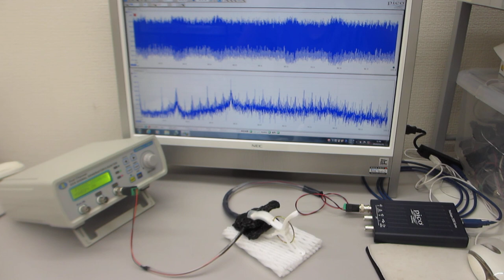表面弾性波の測定解析技術に基づいた、超音波プローブの製造技術（超音波システム研究所）